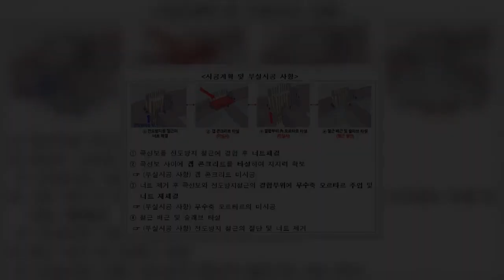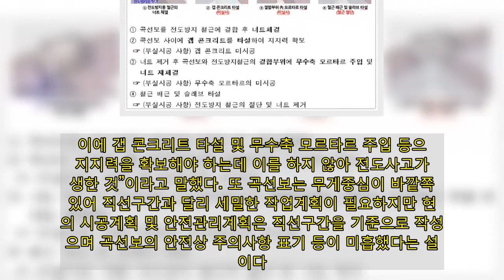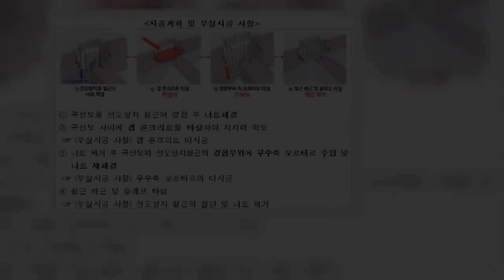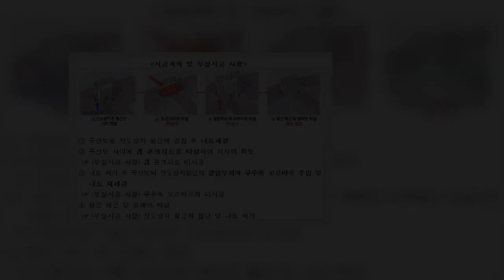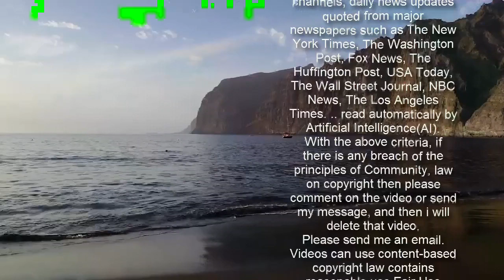평택 물류센터 붕괴, 콘크리트 미타설 등 부실시공이 원인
지난해 12월 20일 경기도 평택시 물류센터 붕괴사고의 원인은 하중을 떠받쳐야 하는 갭 콘크리트를 타설하지 않는 등 부실시공이 원인으로 드러났다. 국토교통부 평택시 구조물 붕괴사고 건설사고조사위원회는 평택시 물류센터 구조물 붕괴사고에 대한 조사 결과를 3일 발표했다. 이 사고는 평택시 청북읍 소재 한 물류센터 공사 현장에서 발생한 것으로, 5층 높이 자동차 진입로를 설치하던 중 작업발판으로 사용하던 데크가 아래로 추락하면서 인부 5명이 추락해 3명이 숨지고 2명이 중상을 입은 큰 사고다. 조사위는 곡선보 사이에 갭 콘크리트를 타설해 지지력을 확보해야 하는데 갭 콘크리트를 타설하지 않았고 무수축 모르타르도 시공하지 않았다고 밝혔다. 이런 상태에서 철근 배근시 전도방지용 철근의 절단과 너트를 제거한 것이 사고의 직접적인 원인으로 작용했다는 설명이다. 이후, 곡선보가 전도되면서 가로보가 추락함에 따라 가로보 위에 설치된 데크와 작업자가 추락한 것으로 나타났다. 조사위는 “너트를 체결한 상태에서는 구조적으로 안전하지만 너트를 제거하게 되면 곡선보 전도에 대한 지지력을 상실하게 된다. 이에 갭 콘크리트 타설 및 무수축 모르타르 주입 등으로 지지력을 확보해야 하는데 이를 하지 않아 전도사고가 발생한 것”이라고 말했다. 또 곡선보는 무게중심이 바깥쪽에 있어 직선구간과 달리 세밀한 작업계획이 필요하지만 현장의 시공계획 및 안전관리계획은 직선구간을 기준으로 작성됐으며 곡선보의 안전상 주의사항 표기 등이 미흡했다는 설명이다.    철근조립 업체는 곡선보를 설치한 후 갭 콘크리트 타설 등 필요한 공정을 하지 않았고 시공사 관리자는 관리소홀로 시공계획과 다른 부실시공을 확인하지 못했다. 감리자는 세부 공정별 검측을 계획하지 않아 위험공정의 안전성을 확인하지 못했다는 것이다. 국토교통부 이상주 기술안전정책관은 “이번 사고로 고인이 되신 분들에게 애도를 표하며 위원회가 제안한 재발방지방안을 현장에 적극 반영해 유사한 사고가 다시는 발생하지 않도록 개선해 나가겠다”고 말했다. 또 그는 “사고를 유발한 시공·감리업체에 대해서는 경찰 및 인·허가기관, 지방국토관리청 등 관련 기관과 협의해 4월 중 관련규정에 따른 형사처벌 및 행정처분을 추진할 계획”이라고 밝혔다. 지금까지 분석된 조사결과와 재발방지방안을 정리한 최종 보고서는 국토교통부 홈페이지와 국토안전관리원에서 운영하는 건설공사 안전관리 종합정보망 통해 국민에게 공개할 예정이다.